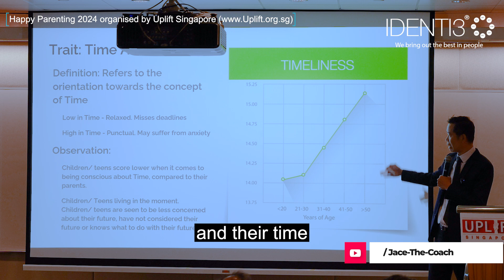Lost in the Moment - Why Kids Don’t Watch the Clock Like Parents Do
Recorded during Happy Parenting 2024 in collaboration with Uplift Singapore. Please support Uplift.org.sg

Data comes from the largest psychometric study conducted in Singapore by IDENTI3 International together with SPH/ STJOBs. You can purchase your copy of Singapore Workforce study